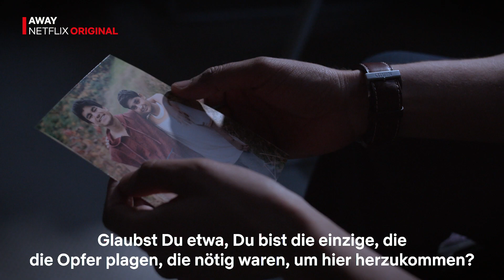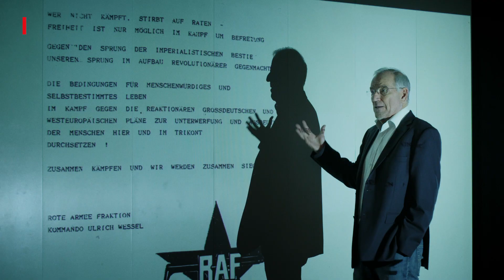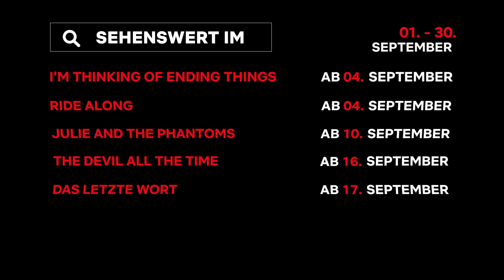Neu auf Netflix | September 2020